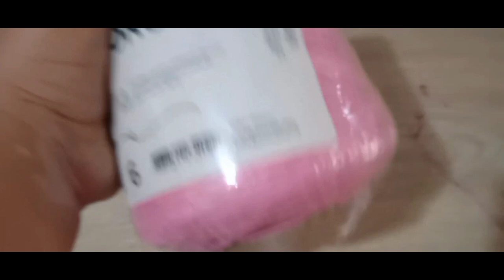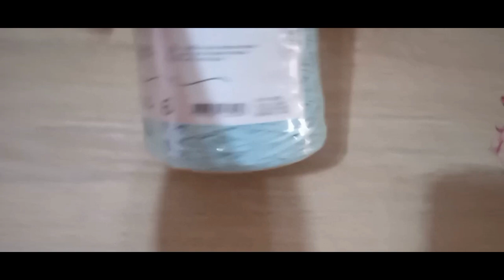vlog de crochê encomenda/ montando meu estoque de barbante